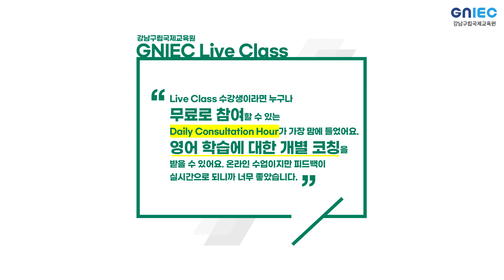[GNIEC] 강남구립국제교육원 Live Class 7월반 개강!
안녕하세요!
강남구에서 직접! 운영하는 공공어학교육기관, GNIEC입니다 😊

기존 수강생 만족도 100%!!
온라인 Live Class의 7월반 수강신청이 시작되었습니다!

Liveclass 는?
- GNIEC의 우수한 정규 영어 프로그램을 온라인으로 만날 수 있는 강좌!
- 월~금 매일매일 하루 2시간씩 원어민 강사와의 영어회화 수업

[GNIEC Live Class] - 7월(Session 4-1)
신청기간 : 6/17(수) ~ 6/30(화)
수강기간 : 7/2(목) ~ 7/28(화) / 평일기준